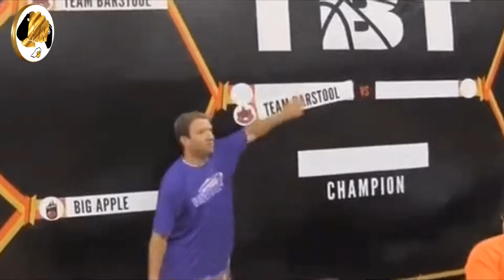Juego, Luego Pienso: Jugadores profesionales